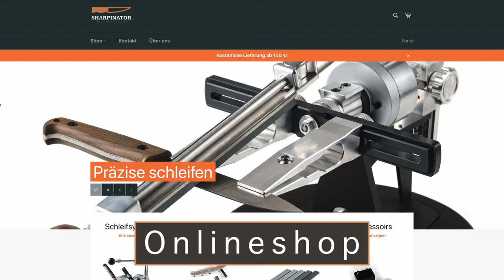Der kleinste Schleifwinkel diverser Messer Kadet Pro | Sharpinator.de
In diesem Video geht es darum welchen minimalen und maximalen Winkle ich mit einem Messer auf dem Kadet Pro hinbekomme.

In meinen Videos geht es rund ums Messerschärfen. Begleitet mich, wie ich als Neuling meine Erfahrungen mit den TSPROF Schleifsystemen mache.

Ich bin für Kommentare, Anmerkungen und Verbesserungsvorschläge offen.

01:24 Kartoffelmesser
10:30 Kleines Küchenmesser
14:14 15 mm überstand der Messerklinge
15:03 20 mm überstand der Messerklinge